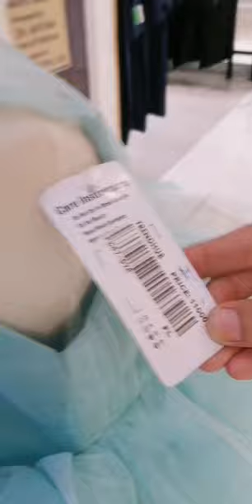Fancy frock collection of Cinderella shop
A short shopping Vlog on Cinderella at Packages Mall Lahore. Have a great Sale upto 35%  Ready to Wear & Kids accessories. Don't miss out this great opportunity.